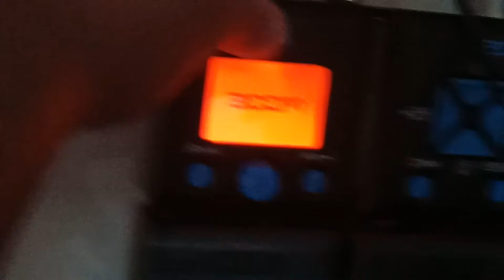TALENTO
konting silip saking skillz mga katoto!!

CAUTION: BORING PARA SA WALANG HILIG SA MUSIC PERO PANOORIN MO KUNG TRIP MO :)